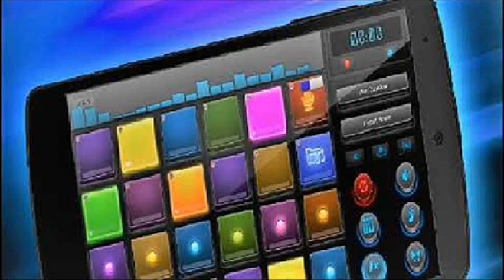Dj mix pad music 12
Publicado el 12 sep. 2018

-Melodía 1 Dubstep
-Melodía Trap
-Melodía  10
-Melodía Bass Dubstep
-Melodía Trap 2